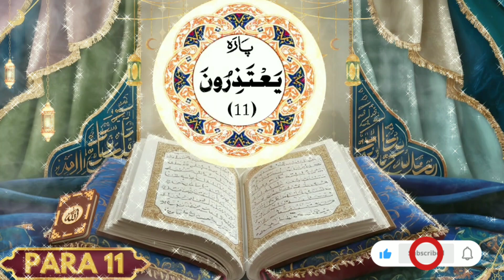quran para 11 tilawat || Beautiful voice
Dive into the teachings of the Quran with our detailed video guide. Explore the profound wisdom, historical context, and spiritual significance of Islam's holy scripture. Whether you're a student of Islam, a researcher, or simply curious about the Quran's message, this video offers insights into its chapters, verses, and the core principles of faith it embodies.

Discover the importance of the Quran in daily life, its role in Islamic traditions, and how it continues to inspire millions worldwide. We also delve into the themes of peace, justice, and compassion emphasized in the Quranic verses.

quran for sleep sara ali,
quran ayat,
quran app,
quran audio,
quran arabic,